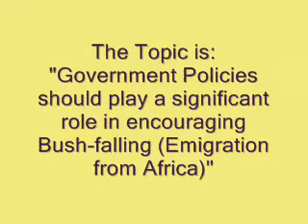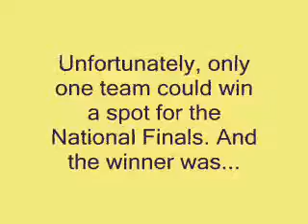ARA Debates second semi-finals part 2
Government Bilingual High School (BGHS) Limbe vs Billingual Grammar School (BGS) Buea